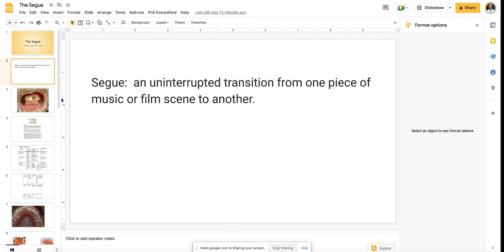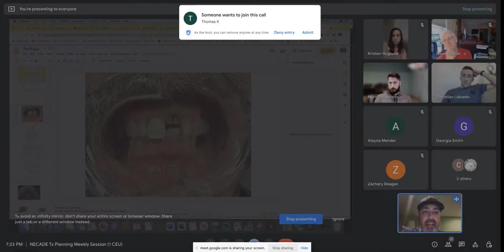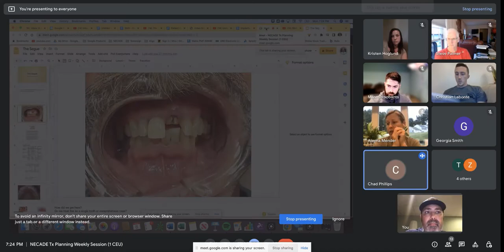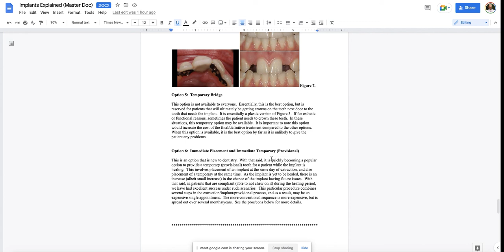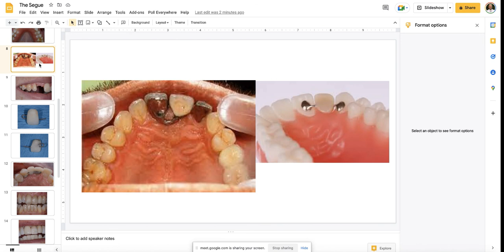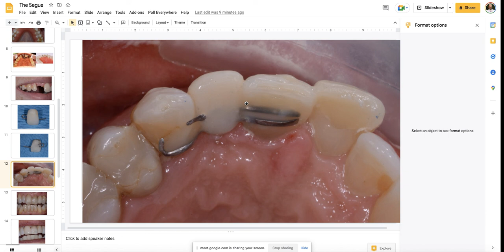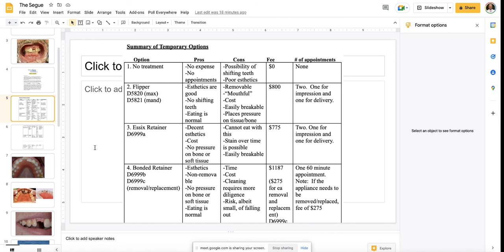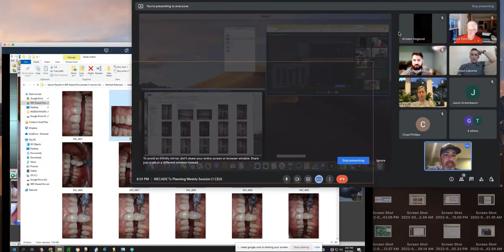NECADE Treatment Planning Session #16 - The Missing Front Tooth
RIbbond
Bonded retainer
Essix Retainer
Immediate Implant
Socket Shield
Dental Implant